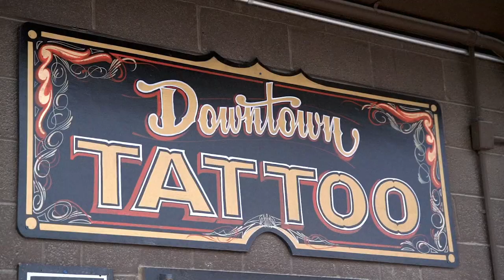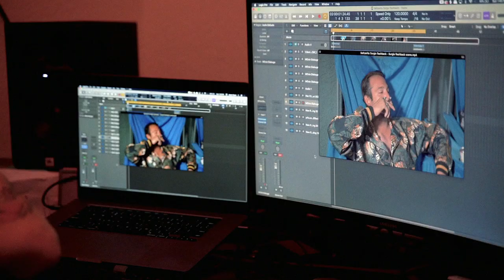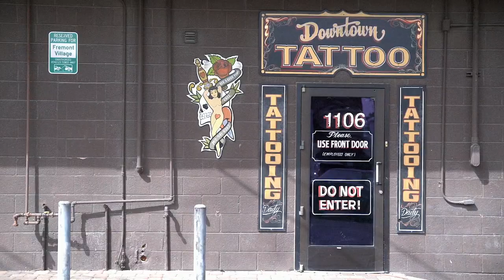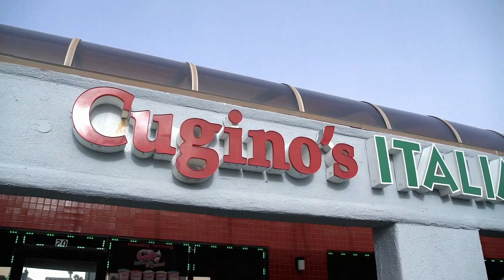AARON GOURE | DAY IN THE LIFE - TSM Media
TSM MEDIA crew met up with up and coming New Pro skater Aaron Gourge in the Las Vegas area to document his day-to-day routine.

Filmed / Edit by Jon Kushner